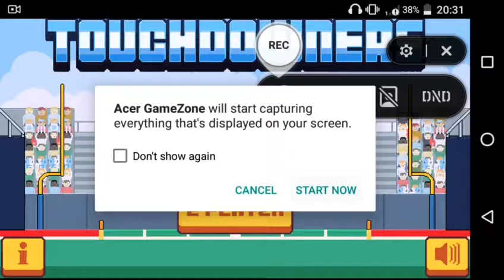Touchdowners clusterfuck gameplay